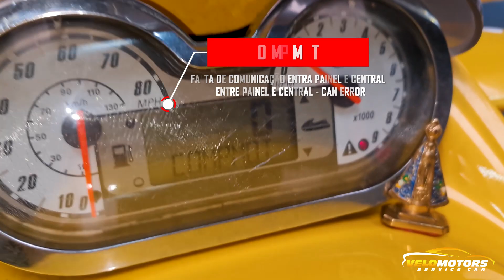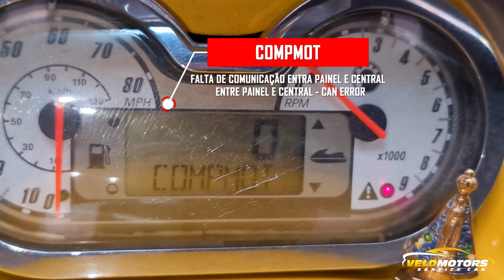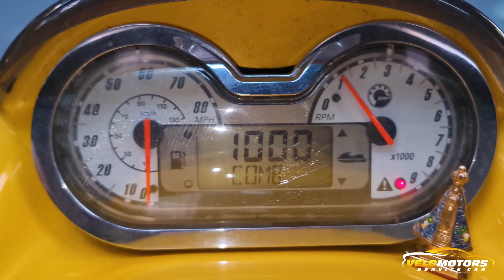DEFEITO PAINEL JETSKI SEADOO RXT 215 2004 COMPMOT CLUSTER ISSUE